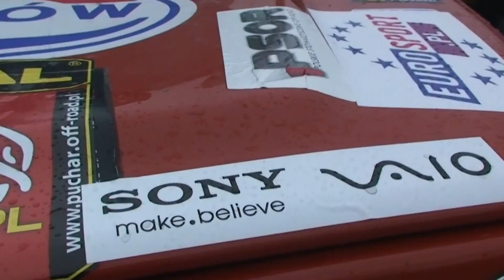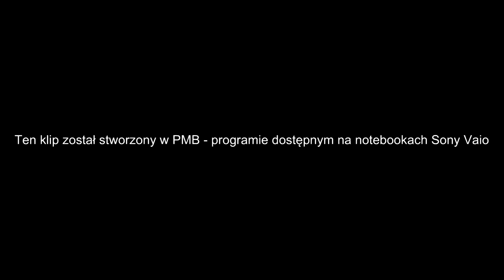COVAL Puchar Polski OFF-ROAD 2010 (1) - klip zrobiony w programie PMB - dostępnym na Sony Vaio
Klip został stworzony w trzech prostych krokach w programie Picture Motion Browser - dostępnym na notebookach Sony Vaio